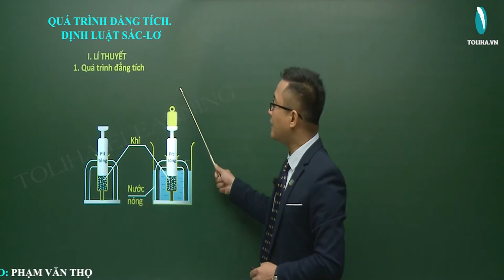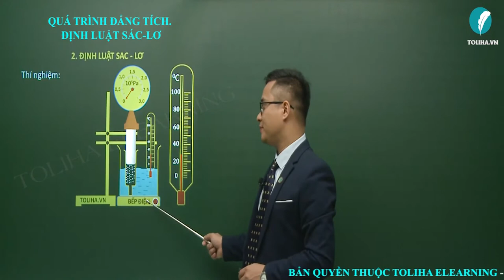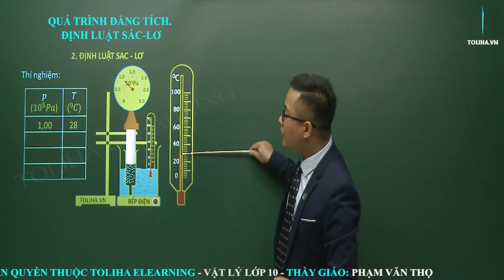Định luật Sác lơ - Chất khí - Vật lí 10 LT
Định luật Sác lơ - Chất khí - Vật lí 10 VD